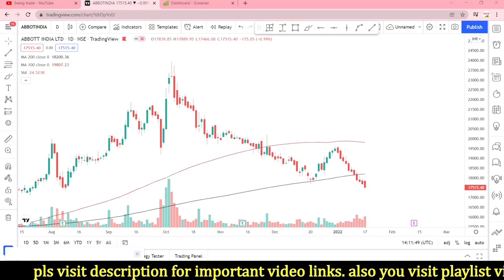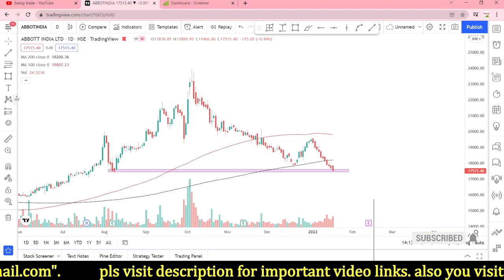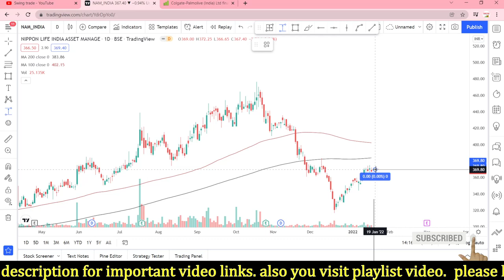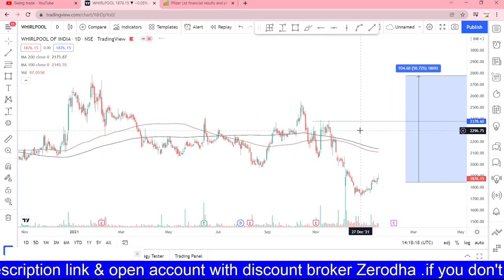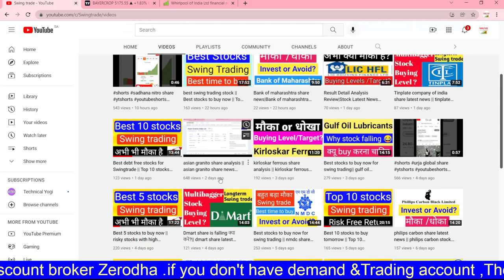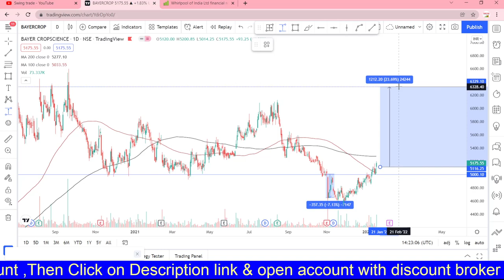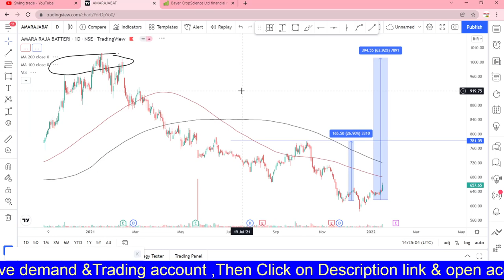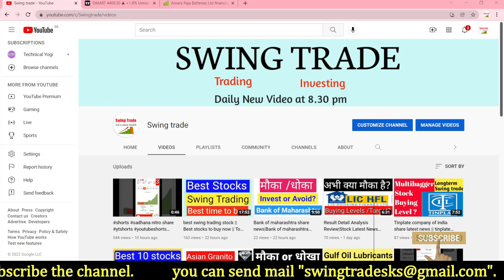Best stocks to buy now | Top 10 stocks for swing trading | Short term trading | swingtradesks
Multibagger,
Positional Trading
Technical Analysis
swingtrade
swingtradesks